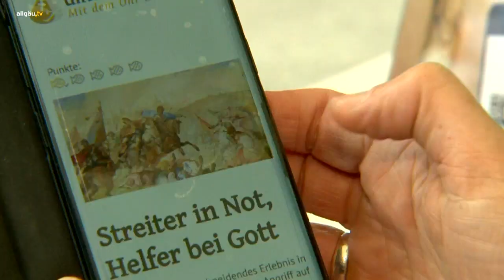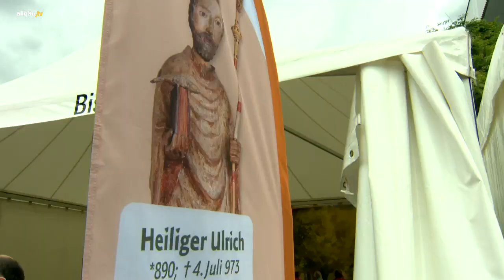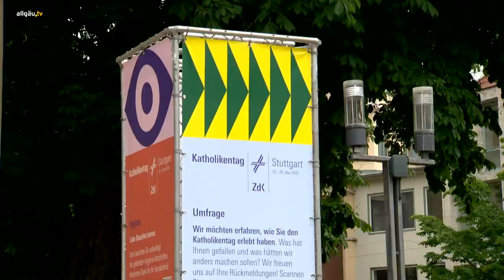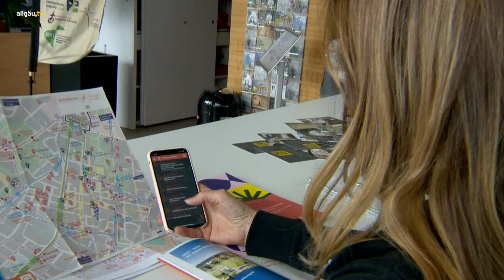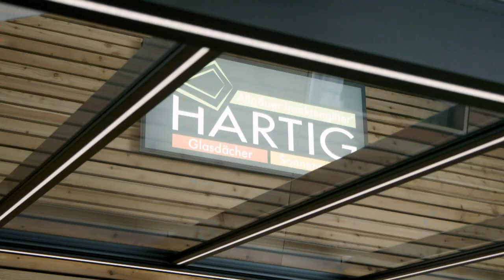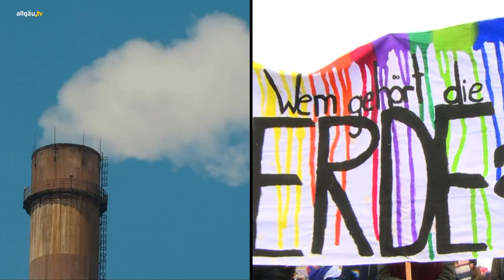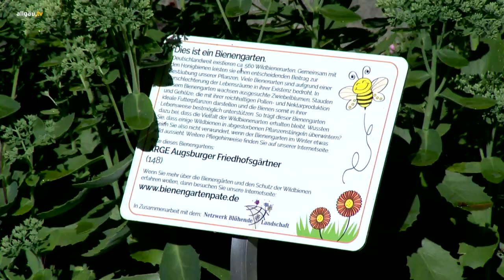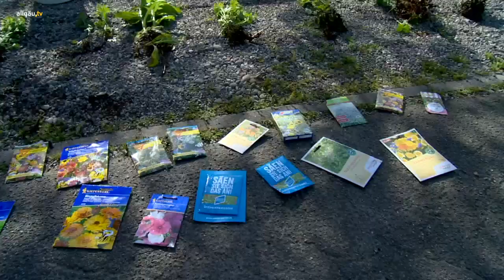katholisch1.tv - 29. Mai 2022